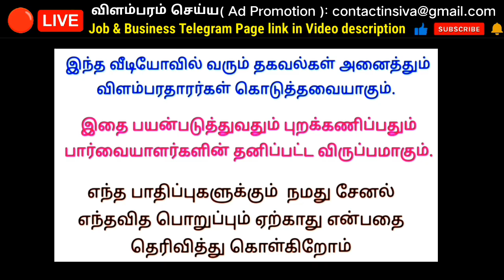தொடர்புக்கு: 73976 36484 💥 படித்த படிக்காத அனைத்து பெண்களும் இந்த பயிற்சியில் சேரலாம் 💥 Free jobs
தெரிந்துகொள்ள

     ✅ மேலும் புதிய வேலைவாய்ப்பு தகவல்களை தினமும் பார்க்க 👇
கிளிக் பண்ணுங்க...👇

👉 Tamilnadu Jobs

👉 Tamil Jobs

👉 SV JOBS

👉 Mithu Views

Wanted
job wanted
latest jobs
job news
 home business
job
வேலைவாய்ப்பு
 இன்றைய வேலை வாய்ப்பு
 புதிய வேலைவாய்ப்பு
 தமிழ் வேலைவாய்ப்பு
 தமிழ்நாடு வேலைவாய்ப்பு
 தனியார் வேலைவாய்ப்பு
 அரசு வேலைவாய்ப்பு
வேலைவாய்ப்பு செய்திகள்
வேலைவாய்ப்பு தகவல்